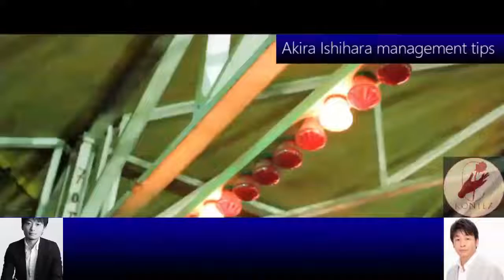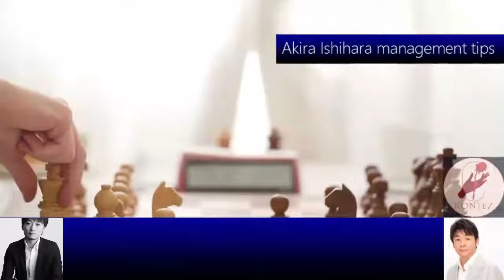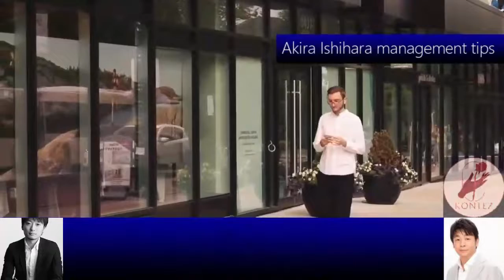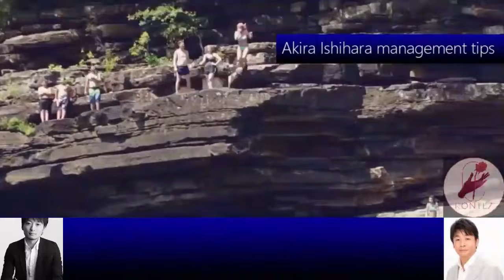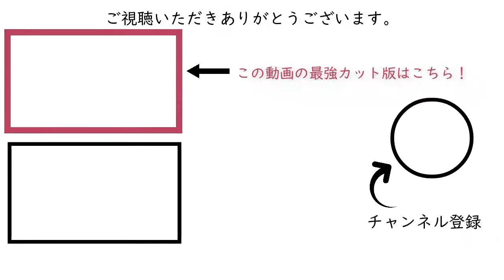378:AI時代の財務会計［石原明の経営のヒント+標準版 akira-ishihara tips］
300年後の人が聴いてもためになるというコンセプトもあり普遍的な内容なので、今から聴き始めても遅くありません。

378 "Future of Accounting and Finance in the Age of AI" [Akira Ishihara's management tips +] [Standard version]
Will there be no accounting jobs due to the influence of artificial intelligence? What is the relationship between accounting / finance and AI?
Certainly, the accounting field, especially the tax field, will almost be replaced by machines. However, if you think of AI as "your own subordinate who can take care of the troublesome part behind you" in the future, whether it is accounting or finance, you can do 100 or 1000 jobs that you could only do 10 until now. The value of your work is determined by how much you can shift your thoughts to the top with a holistic view.